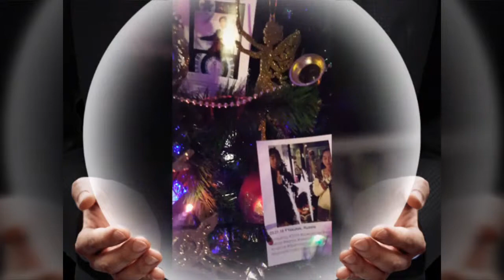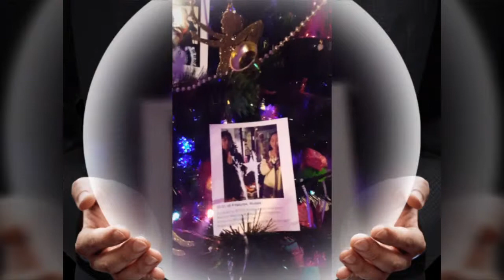Старый Новый год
До следующего Нового года